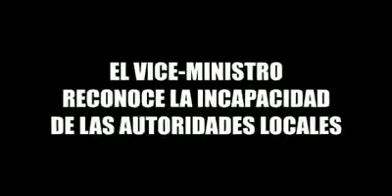Protestas en San Borja por mala calidad de agua y escases de la misma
Vecinos de San Borja protestan y exigen de sus autoridades repuestas inmediatas a la falta de tratamiento del agua que beben y utilizan los ciudadanos de esa región ademas alertan que ya existe cierta escases de agua mayormente en zonas peri urbanas en San Borja - Beni..

ANN TV.